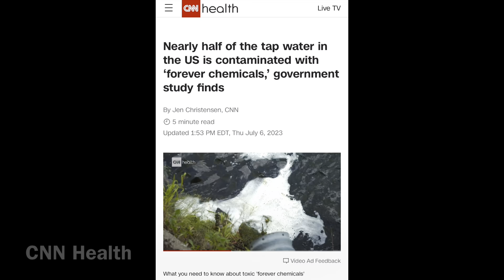Take Action for Water Satisfaction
This video was created by students who participated in the Slingshot Challenge hosted by National Geographic and the Oklahoma Alliance for Geographic Education.